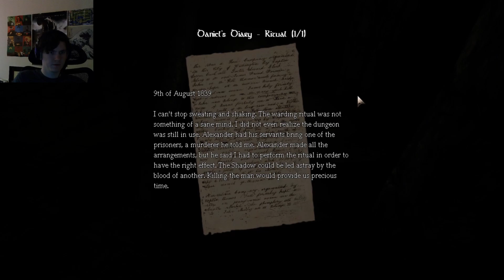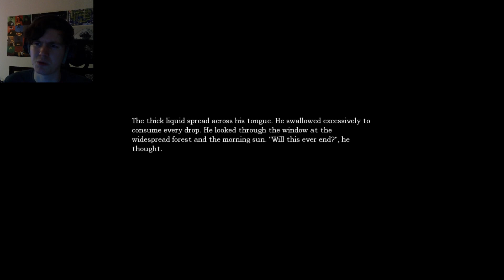Horror game or romance game? A tale of a 1 handed man and a ladder | Amnesia Dark Descent PT9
The only reason I lived was because he couldn't climb!
Also Agrippa looks like he's seen better days, but still has that lovely smile!